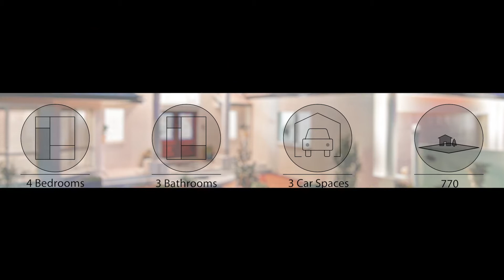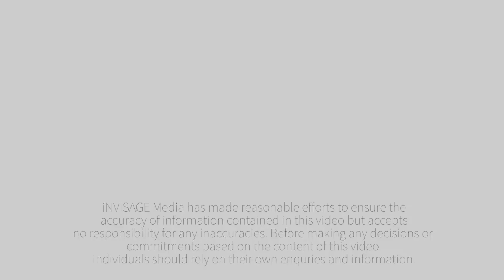Property Showcase : 15 Wildfire Ct Newport | iNVISAGE Media for C21 Maddies Hermans